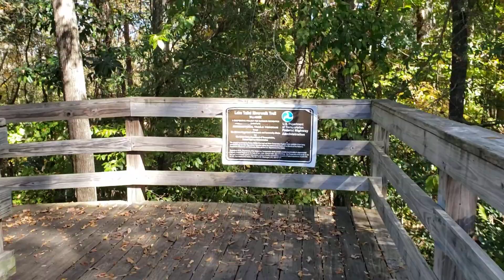Lake Talisi Riverwalk Trail (original sound) - 001